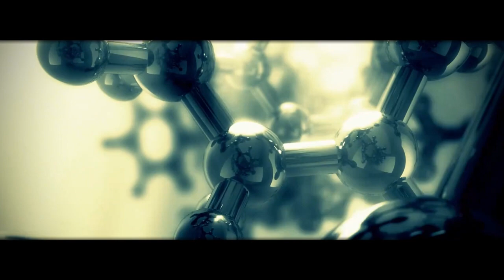Matter Vs. Meaning - CrossroadsFilm.com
- Check out Crossroads director Joseph Ohayon's new project - Circles University - an upcoming video course and online environment for anyone who wants to see happiness and success in society and in themselves.

- "By pretending to be mindless matter, just material and that's it, we are excluding the finer aspects of life, we are excluding the finer aspects of our experience." --Amit Goswami, taken from the film *Crossroads: Labor Pains of a New Worldview* by Joseph Ohayon

Use the annotations at the top of the video player to flick through Crossroads' scenes.

Transcript of Matter Vs. Meaning:

By pretending to be mindless matter, just material and that's it, we are excluding the finer aspects of life, we are excluding the finer aspects of our experience, and this is very serious business.

Amit Goswami
Theoretical Quantum Physicist

If you take Darwinian theory, which says that we're in a competition and we have to compare each other as to where we fit, and you mix that with a Newtonian vision from physics that the primacy of the universe is found in the physical structure. Then you put those two together and you say, 'well how do you know where you fit in the Darwinian world?' And the answer is, 'how much material do you own?' And so, evolution of humanity since Newtonian times was to extract the material from the planet so that we could have possessions, and that the possessions then would be a reflection of where we stand in the hierarchy. If you were very low in the hierarchy of human life, you have nothing. If you're very high in the hierarchy of human life, you have money and possessions and houses and toys and all these things. So then you say, 'so well then, who suffers from all this?' Well, there's great suffering in every level. There's suffering in the physical planet, or in the human civilization there's suffering all over, in order for me as a human to prove my hierarchy, I have to extract the material from the planet. So what do I do? I mine the planet, I rape the planet of all of its possessions so that I can hold in my hand this chunk of gold and say, 'See how much I am worth! Where is your gold?'

Bruce Lipton
Cell Biologist